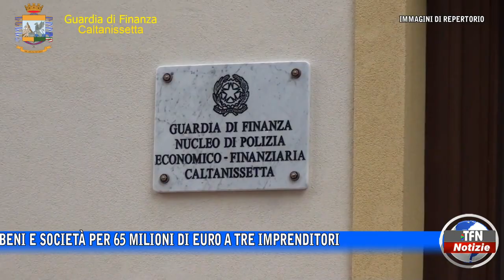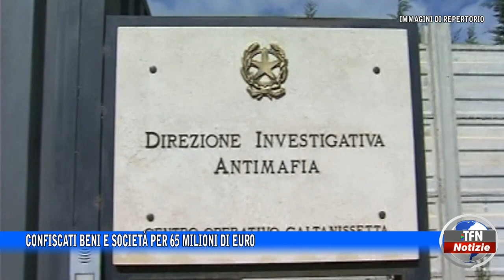Confiscati beni e società per 65 milioni di euro